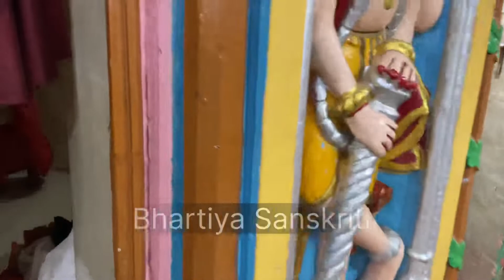Shri Ram Janki Mandir | Bhartiya Sanskriti | मंदिर संख्या 393